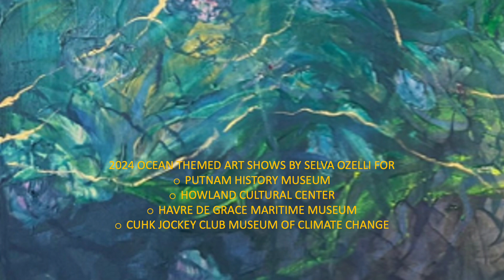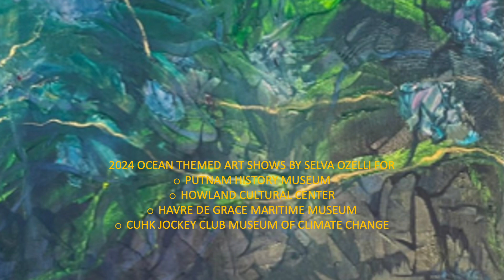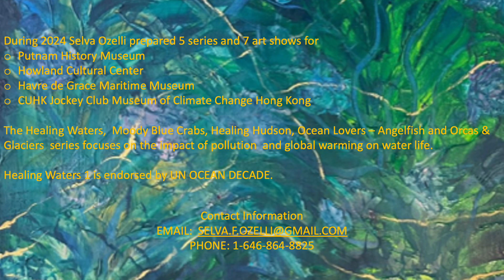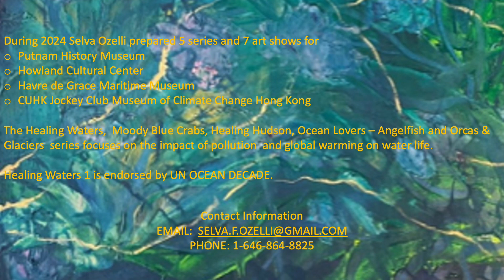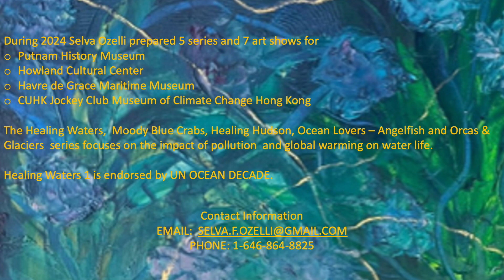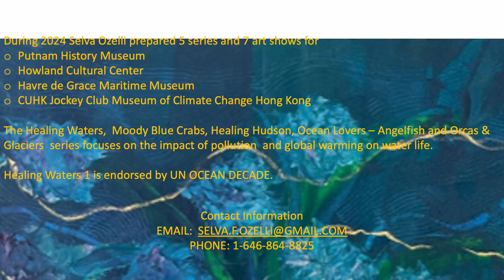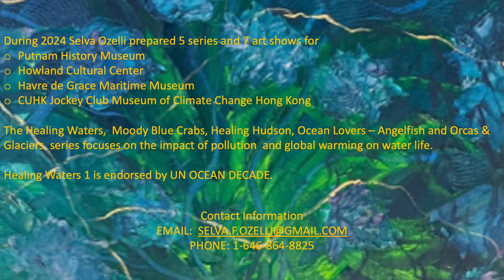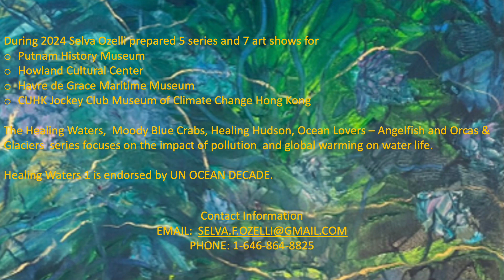OCEAN Art shows for 2024 by Selva Ozelli for 4 Museums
During 2024 Selva Ozelli prepared 5 series and 7 art shows for
Putnam History Museum
Howland Cultural Center
Havre de Grace Maritime Museum
CUHK Jockey Club Museum of Climate Change Hong Kong

The Healing Waters,  Moody Blue Crabs, Healing Hudson, Ocean Lovers – Angelfish and Orcas & Glaciers  series focuses on the impact of pollution  and global warming on water life.

Healing Waters 1 is endorsed by UN OCEAN DECADE.